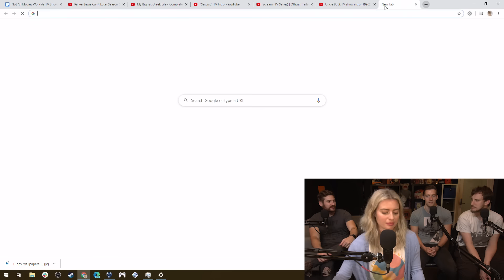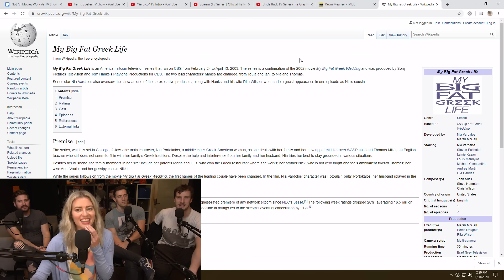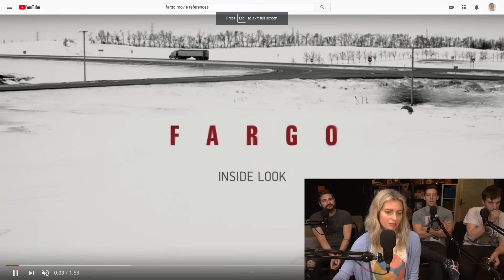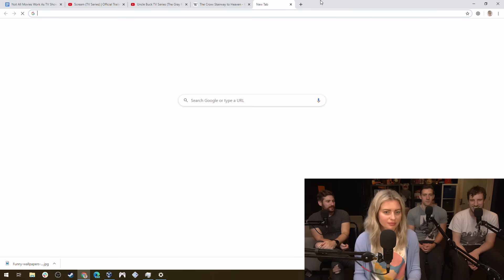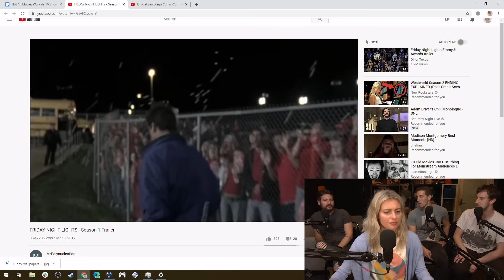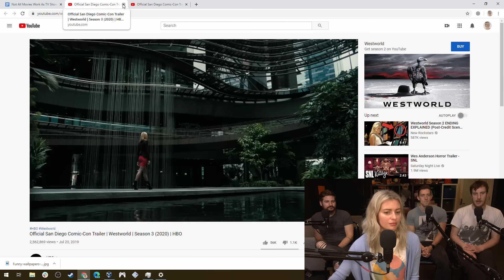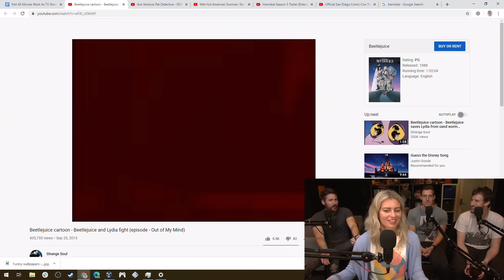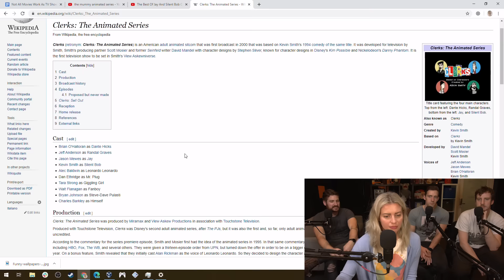These Movies Failed as TV Shows and Here's Why - Movie Podcast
RIGHT NOW, you’ll get your first refill FREE!

It’s rare, but sometimes a film concept can make the jump from the silver to the small screen and bring you that same cinematic flair on a week-to-week basis. But more often than not, TV counterparts just can’t re-capture a movie’s magic -- looking at you, Serpico.